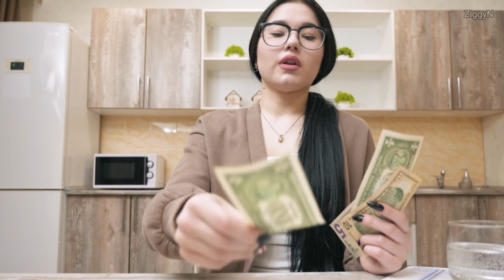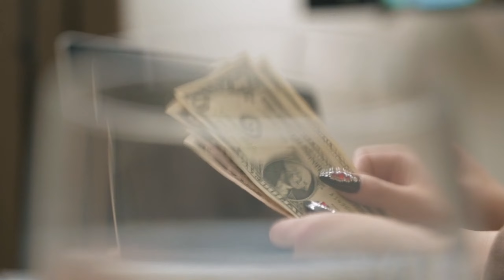Your Money Habits Based On Your Zodiac Sign | Ziggy Natural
What Does Your Zodiac Sign Really Say About Your Money Habits?